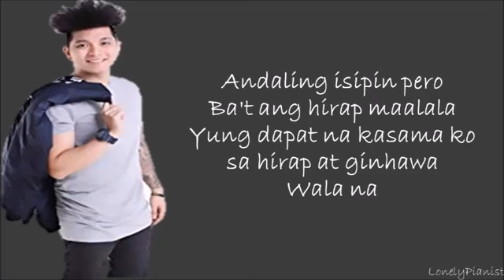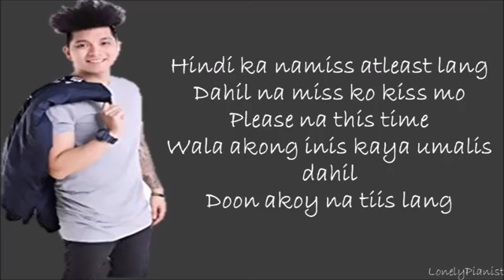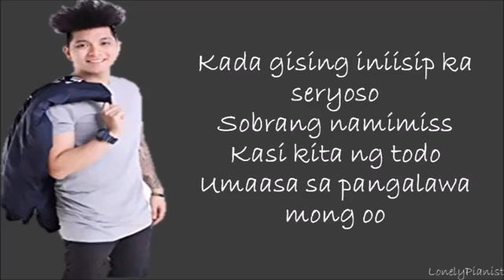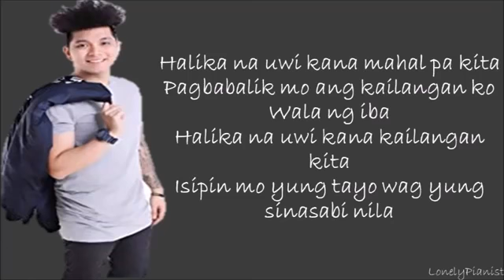walang gana ( lyrics ) - king badger ( ex-batallion )